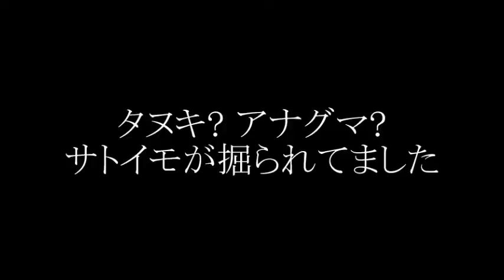20210323 タヌキ? アナグマ? サトイモが掘られてました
サトイモを掘りに行ってみると、イノシシではない何かにサトイモをかなり掘られていました。中山間地の農業はこういう風に、野生動物たちの食害からどう作物を守るかが課題なのです。

お勧めの動画・音声URL.xlsxに、伊比裕一郎さんの「目覚めよ日本人」のシートを作り、Vol.1～31までをを掲載しました。是非ご視聴下さい。
(※ YouTubeから既に削除された動画もあり、更なる圧力の為に近くVol.25までの動画は3カ月程非公開とするそうです。)

新型コロナ騒動は私の中では終息したので、問題提起は中国問題に移りたいと思います。(※ PCR検査という方法自体があてにならない事が徐々に知られつつあります。)
次のターゲットは中国共産党であり、『自滅天滅中国共産党』が私の中での課題です。

【薇羽　看世間】グローバルに交わされる悪魔たちの取引。中国共産党はアメリカの上層部にコネクションを持っている。金でできないことはないって (14:22)

◎ 習近平総書記　G20サミットで撮られた恥ずかしい姿
2分頃からの習近平の様子を見ると、『四面楚歌』を実感している事でしょう。

中共６つの「ならず者の特徴」を明らかに (11:11)

中共はどのように崩壊する　蔡霞氏：中共の崩壊の3つの方法を分析 (4:28)

日本企業1,670社が中国市場からの撤退を申請している　｜　約1兆7000億円以上（約166億ドル）の政府補助金に適用される (4:33)

アジアの水資源を盗み「武器化」中国三峡ダムの真相 (17:58)

チベット活動家　マウラ・モイナハン氏インタビュー　アジアの水を武器化する中共　三峡ダムに絡むチベット問題とは (48:04)

「習近平の顔に墨をかけた女性」再度精神病院に監禁 (3:53)

門田隆将に訊く、親中派と日本の暗部、管政権は中国にどう対処すべきなのか。(30:00)

【習近平ピンチ】世界最大の三峡ダムが決壊寸前！流域住民657万人に緊急避難指示、長江大洪水が中国を襲う (23:39)

「石平の中国深層分析」２０２０年６月２８日号、三峡ダム建設の経緯から見た「世紀の欠陥ダム」の危うさ。権力の醜悪な取引から生み出された「怪物」 (27:23)

上流域80年ぶりの洪水で三峡ダム放水！日本のマスコミが報道しない背景 (8:58)

鄧小平の国連演説 （1974年4月の国連第6回特別総会）| 日本語字幕 (8:37)

2019年6月2日に始まった原子力ムラによるTwitterへのURL発信妨害は6月28日で終わりましたが、特に公開を嫌がっているのは、

130以上マークアップ版放射線測定記録
です。

拡散をよろしくお願い致します。

原子力規制委員会玄海原発視察時
20180211拡散放出型処分停止.jpg

拡散放出型処分時の130以上マークアップ版データ

※ 福島第一の事故を見ても分かるように、農業と原発は共存できません。しかも、拡散放出型処分と称して各地の原発で放射性廃棄物を放出しています。その事実を知って頂くために、『放射性廃棄物の拡散型処分をご存知ですか?!』 を作りました。拡散をよろしくお願い致します。

【ATOMICAの「放射性廃棄物の処分の基本的考え方」】拡散放出型：それ自体が十分安全に低い放射能レベルに処理された気体または液体状の放射性廃棄物を、さらに拡散希釈が起こり易い条件の下に環境中に放出処分する。← 各地の原発でこのように※[しきい値]の無い放射性廃棄物が放出されています。以下がURLです。

※ 放射線による発癌性や遺伝毒性(遺伝子を壊す働き)に、しきい値(これ以下なら安全という値)は無い事が分かっています。要するに幾ら微量でも危険であるという事です。

◎ 関連動画

※「佐賀県知事と九州電力社長への公開質問状」 ― 福島第一が初めてではなかった ― Kindle版 電子書籍　(虹色文庫)を出版しました。各地の原発で液体や気体の放射性廃棄物を秘密裏に放出している実態を知って頂き、『原発の息の根を止める』為に100円の小冊子ですが、是非ご購入・拡散をよろしくお願い致します。